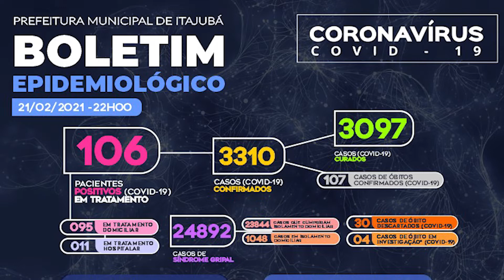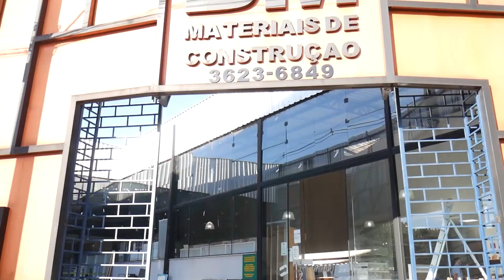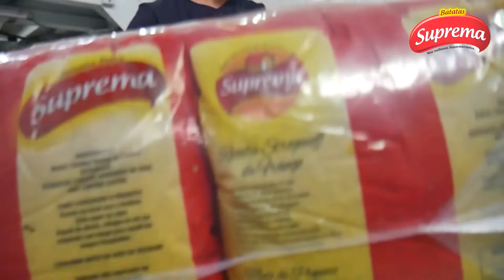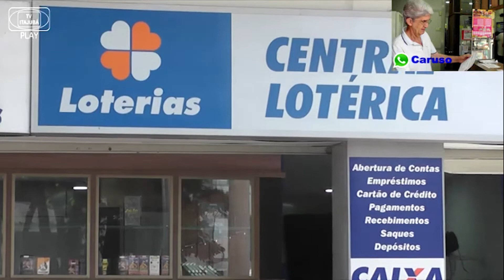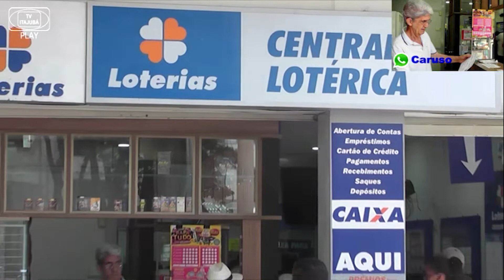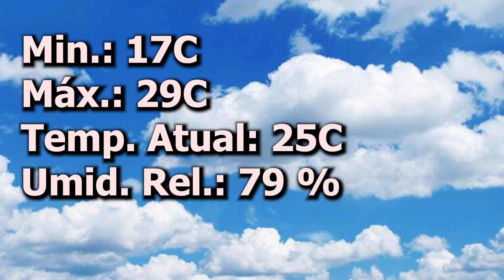Prefeito e Vice-Prefeito acompanham obras - JORNAL DE ITAJUBÁ 22/02/2021